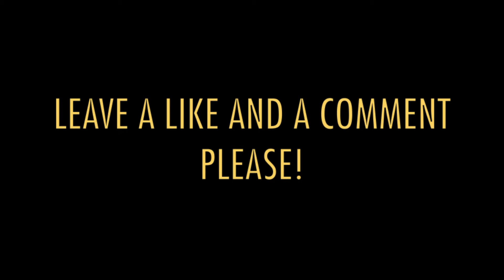Chilled Sesh at Roeland Park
Yo whats going on? We found a pretty sick park in KC and decided to get a few clips to show you guys! I hope you enjoyed it! We wanna try to get more tricks there than just ollies haha, so watch out for another sick edit coming soon. Anyway, take it easy guys. See ya!  @chandlertoates @connortoates
Edited By: Connor Toates
Song: The Joker Instrumental Rap Beat (YouTube)
Filmed with a Canon EOS Rebel T3 and edited with iMovie